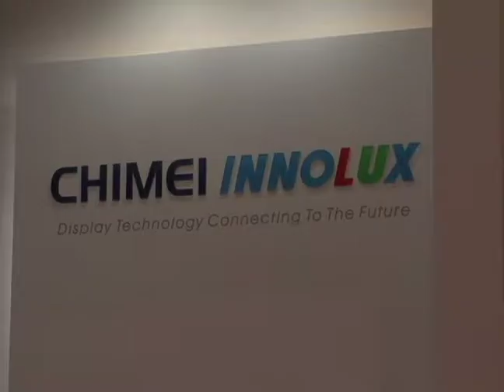Qualcomm - Display Week 2012 - Display Industry Award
The 49th Display Week International Symposium & Exhibition took place June 3-8, 2012 in Boston, Mass. Display Week also featured a new Innovation Zone or I-Zone for leading-edge prototypes and technology.